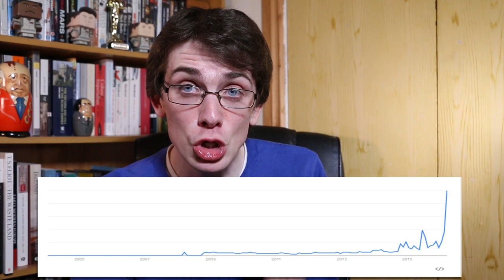The Irish "Slaves" Meme | Unemployed Historian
A questionable 2008 article has turned into an internet meme that puts forward the idea that Irish people were used as slaves in the Caribbean - But is that really the case?

Further Reading

Photo credits:
Loavesofbread
The All-Nite Images